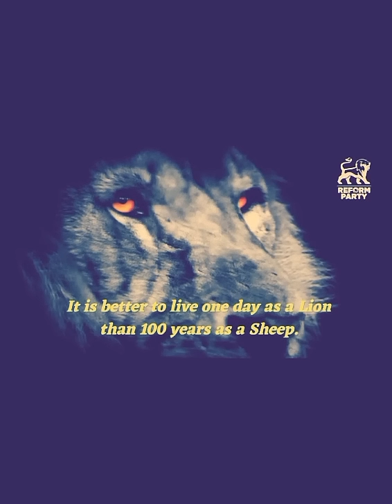Le Débat Époustouflant Entre Nawaz Et Roshi